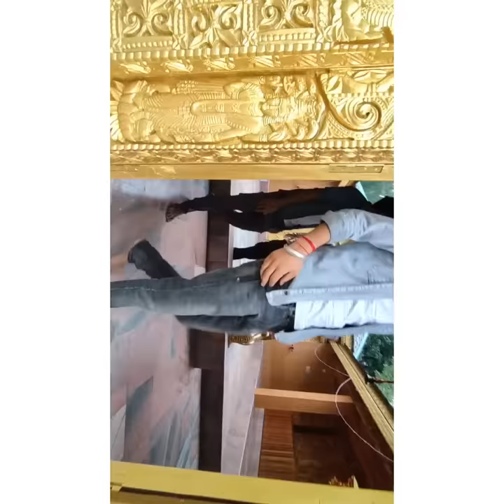2021 से 2022 के ख़तम होने का सफर ||Happy hours || Full Video || Sooraj Thakur 2022 Vlog Video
2021 से 2022 के ख़तम होने का सफर ||Happy hours || Full Video || Sooraj Thakur 2022 ||